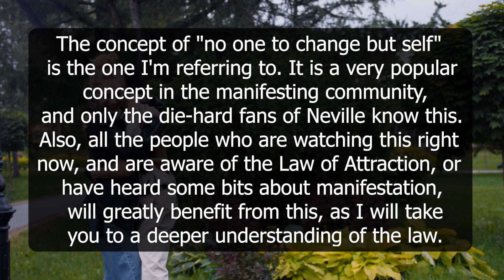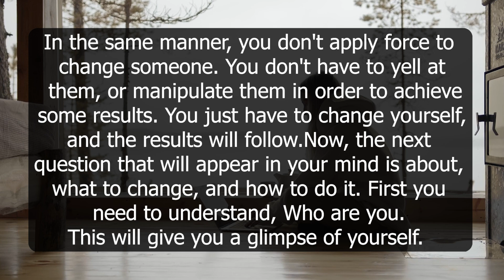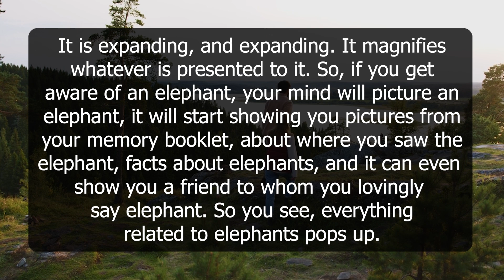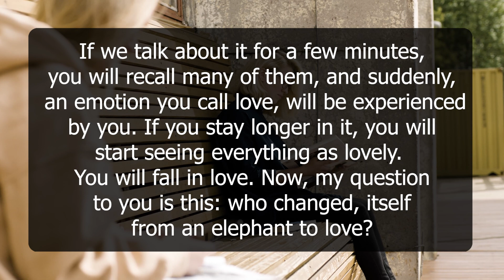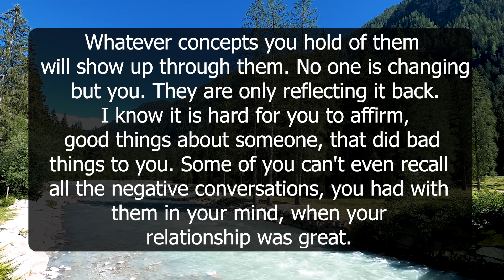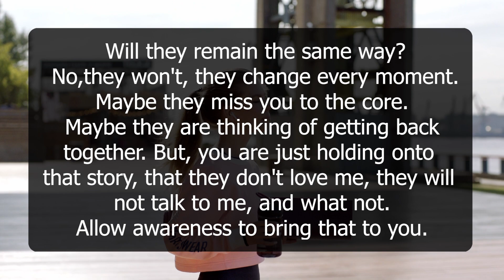It Connects ALL THE DOTS for YOU because No one change but self |Neville Goddard |Law of Attraction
Have you ever felt that, manifestation is hard for you or you can't manifest? If so then this video is right for you, it will connect all the dots for you because I am going to talk a concept of No one to change but self. It is discussed by Neville Goddard in his books and this will ensure you why some people behave in a certain way. You will know how your assumptions influence them. So, If you are aware of law of attraction or manifestation, this video will take you deep and you will understand the spiritual law easily.

Information provided here is from mystics and people experiencing the law of assumption and the law of attraction. It majorly talks about Manifestation.
Joseph Murphy, Joe Vitale, Joe Dispenza are some other well known names in the manifestation community.
Using the power of the Law of Attraction to Program Your Life helps people around the world create a life of abundance, wealth, health and love.

Your Queries-
Neville Goddard - It Takes Only One Word To Manifest Your Desire | Law Of Attraction
I Decoded Neville Goddard's Deepest Reality Creation Secret [Hidden Teaching]
Neville Goddard - This is How I Manifest Anything I Want (POWERFUL)
Neville Goddard | How To Ask Universe Before Sleep To Get Anything You Want (BEST METHOD) Subtitles
Never Seen Before Lecture | Neville Goddard